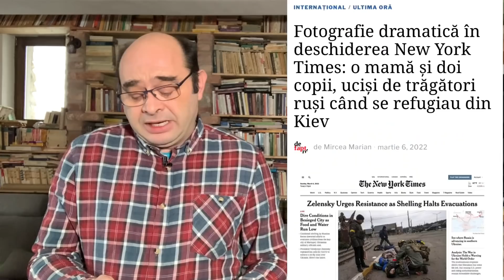Un copil cu privirea pierdută, fugind din calea rușilor - un tablou pentru care Putin ar trebui ras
După al doilea război mondial, milioane de nemți au privit îngroziți la ce au putut să facă părinții lor, bunicii lor, frați sau vecinii lor buni - au privit ororile în față și le-a fost rușine și au plâns.
Asta vor trebui să vadă și rușii după război - rușii și toți cei care azi încearcă să scuze ororile lui Putin.